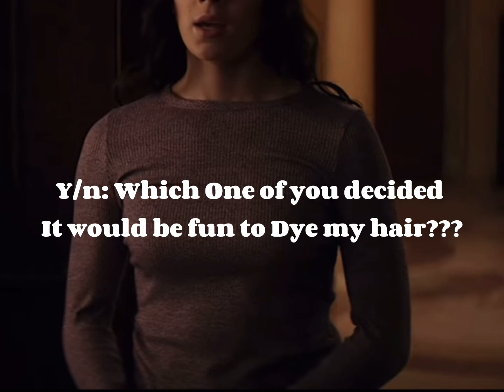“Karma Is my Boyfriend” (Loki x Y/n x Peter Parker)